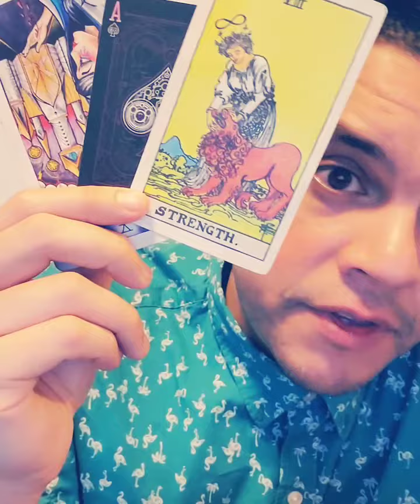♍ Virgo ╾━╤デ╦︻ Daily Snipe